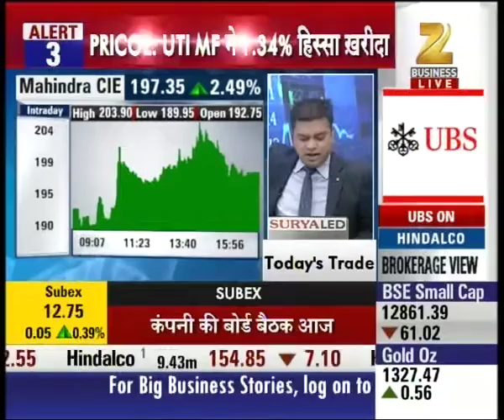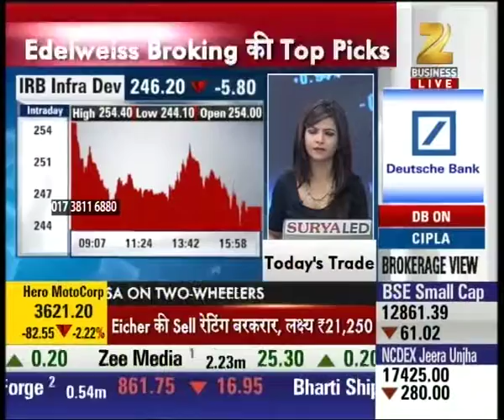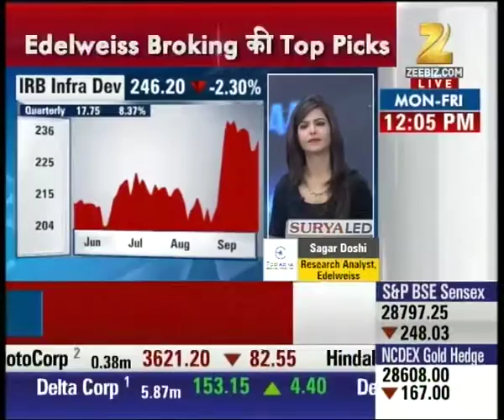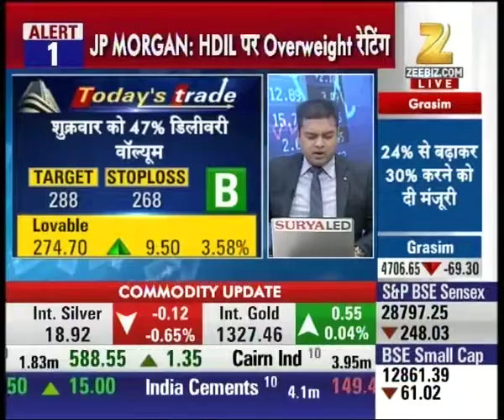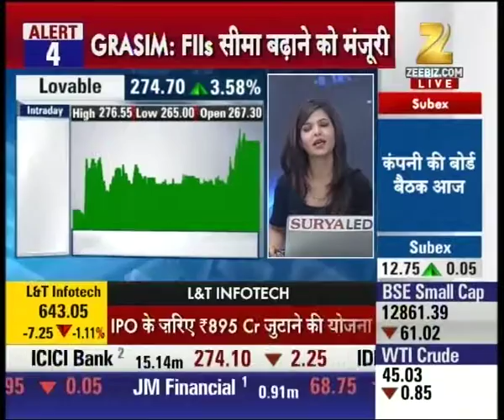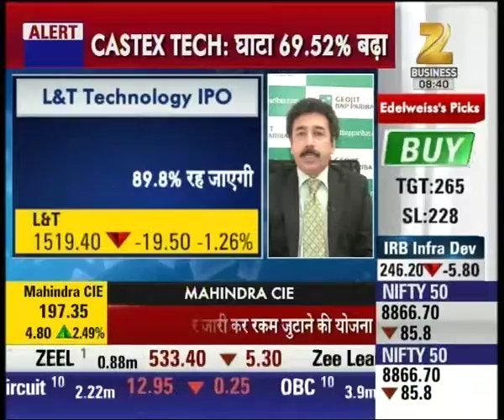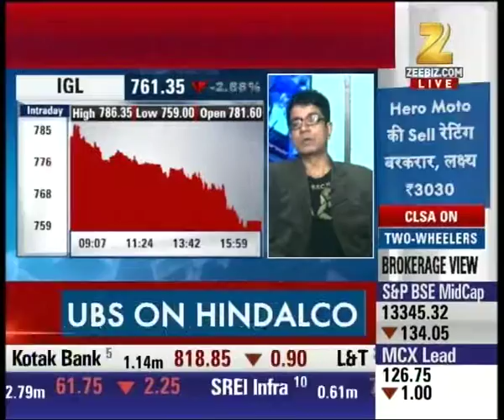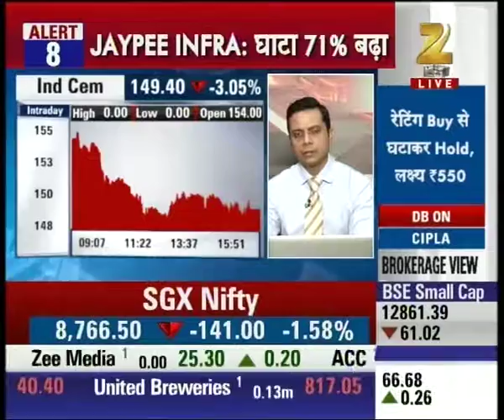Board meet of 'Mahindra CIE' and 'Subex' for issuing preferential shares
Board meet of 'Mahindra CIE' and 'Subex' for issuing preferential shares. Watch this special segment and get to know more here.